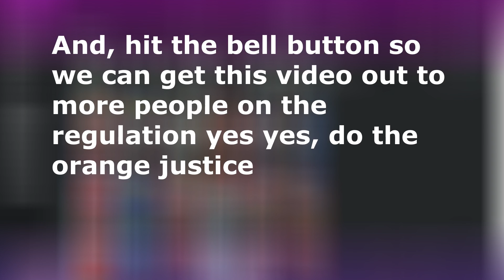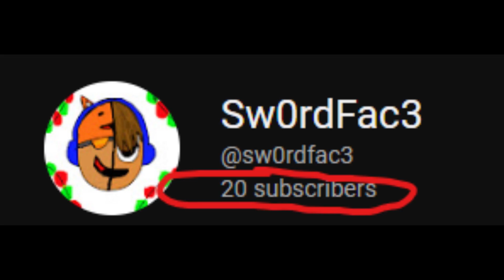Fortnite is Funny Skin Mr beast